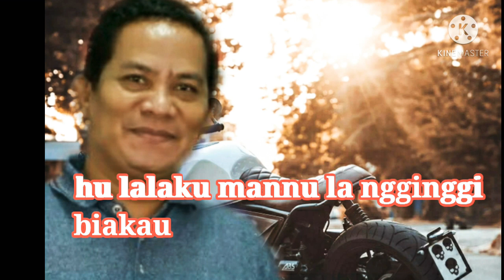Aku Bukan Pintu ( Loela Drakel ) Cover Versi Sumba By Natan Tangguh